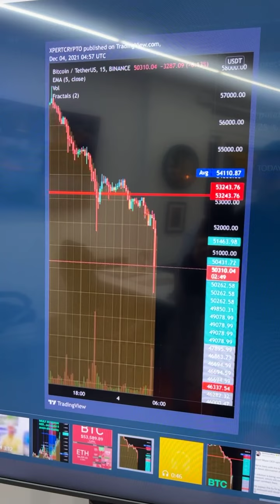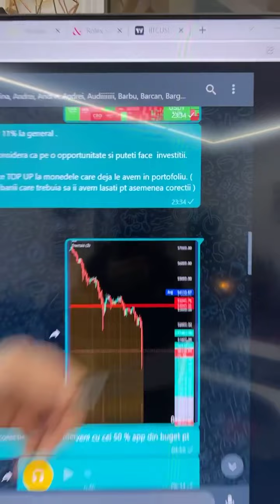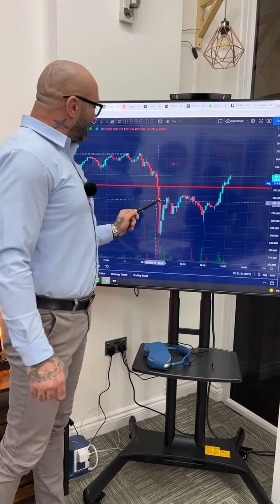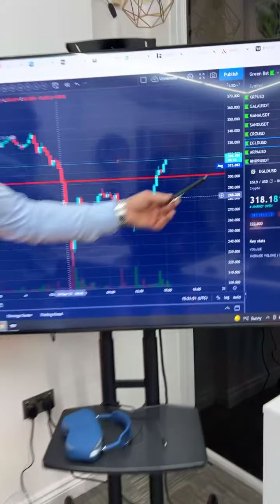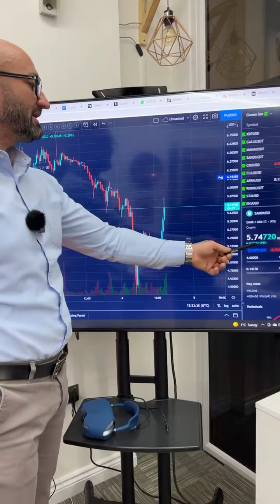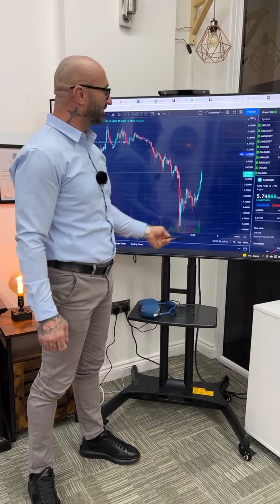VREI SA FACI MULTI BANI ?!?!